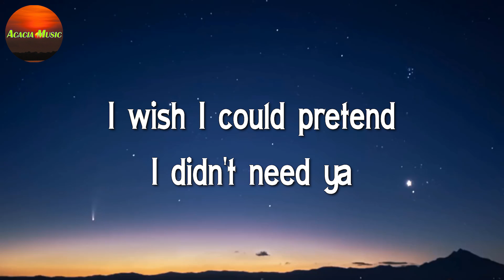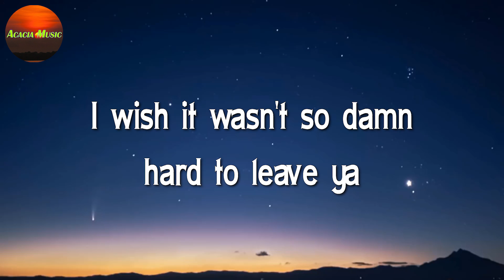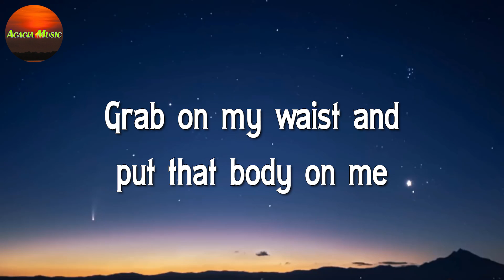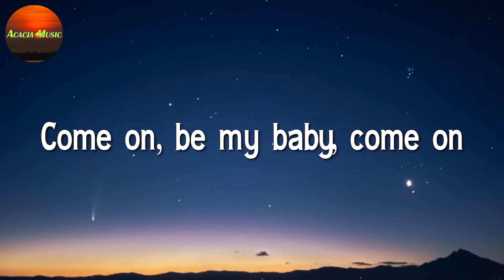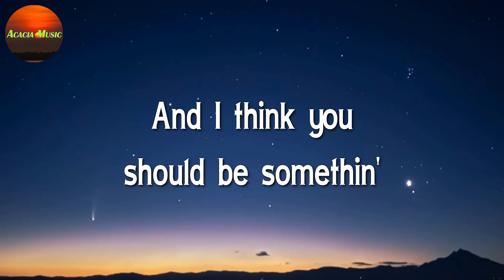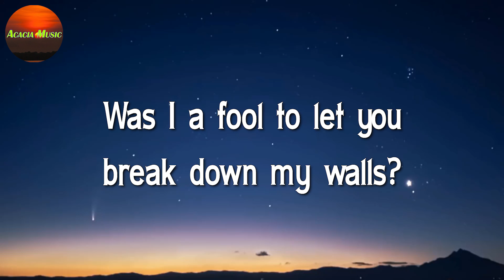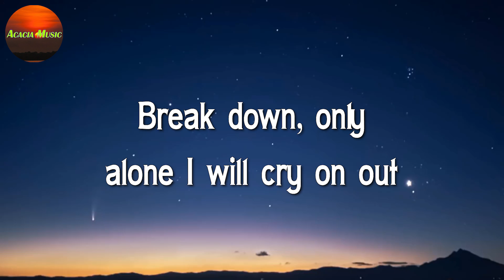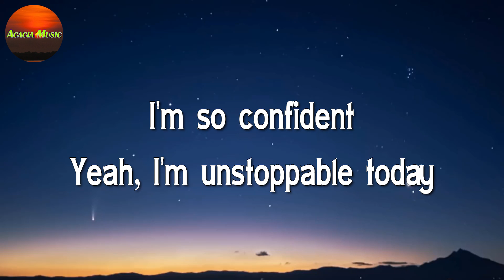Shawn Mendes, Camila Cabello – Señorita || Ed Sheeran, Justin Bieber, Sia (Mix Lyrics)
🎤 Shawn Mendes, Camila Cabello – Señorita Lyrics:

Yeah, no
Sapphire moonlight
We danced for hours in the sand
Tequila sunrise